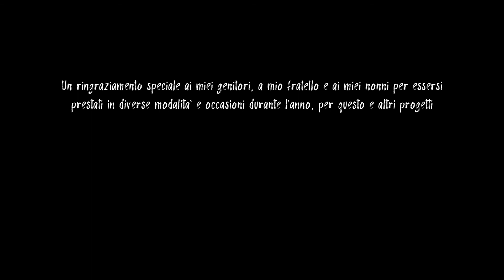Animazione Umana - Short Movie - Esame Regia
Corto realizzato come elaborato di autopresentazione per l'esame di regia alla Scuola Civica Luchino Visconti di Milano.

Regia, Sceneggiatura e Animazione Stop-motion
Mattia Spadotto

Cast
L'Animatore - Davide Spadotto
L'Attore - Marco Merati
L'Operatore - Mattia Spadotto